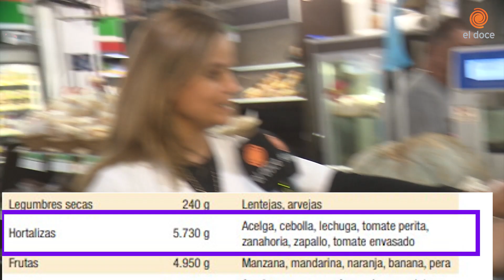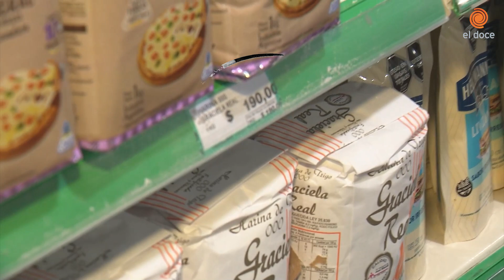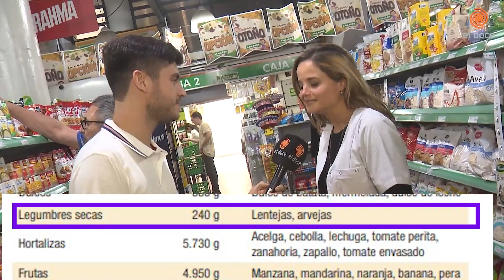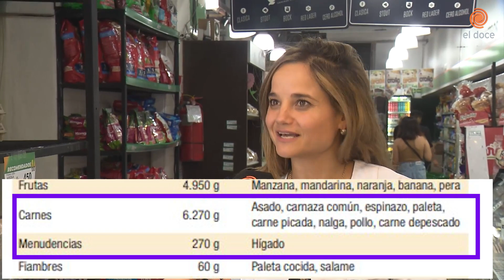Cómo hacer una compra saludable: fuimos al super con el monto de la canasta básica alimentaria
¿Los alimentos de la Canasta Básica Alimentaria (CBA) del Indec cubren las necesidades nutricionales de los seres humanos? ¿Se puede con ese monto comer mejor? Fran Arias recorrió un supermercado junto a la Lic. en Nutrición Cecilia Lamberghini para buscar alternativas más saludables por el mismo precio.